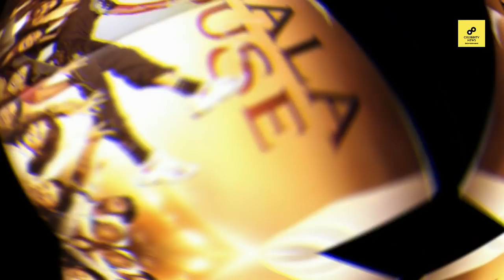New List Of 10 Bollywood Movies Based On Cricket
/ sakurahertz

 / sakurahertz